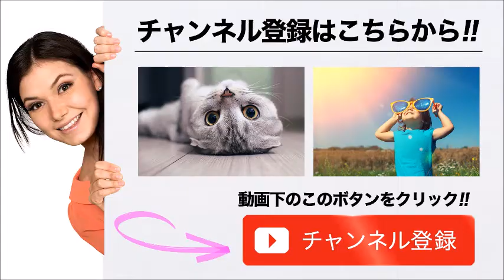【感動】24時間テレビ マラソンランナーはブルゾンちえみ ！！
マラソンランナーは「ブルゾン・ちえみ」だった！

【関連動画】

ブルゾンちえみ、走行距離○○km!?24時間マラソンのスタート位置が近すぎると話題に【秋宮芸能チャンネル】